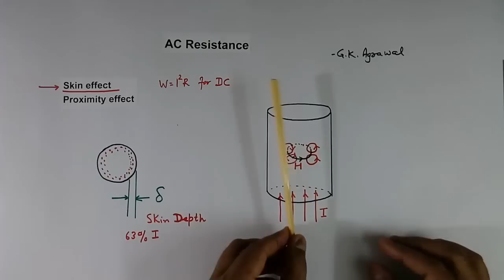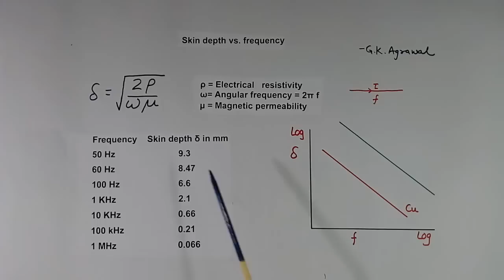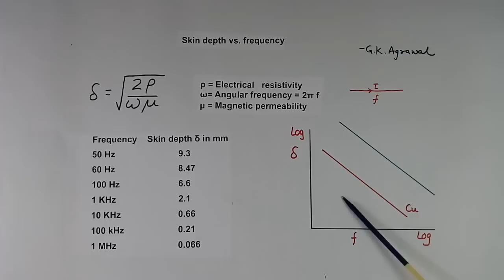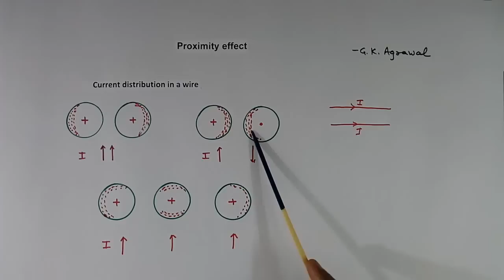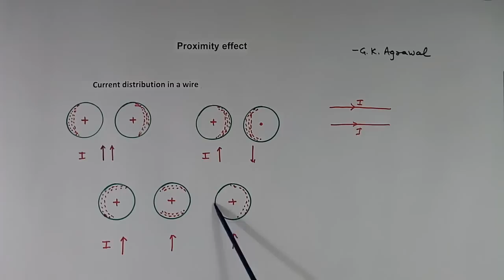AC resistance and DC resistance difference, in Hindi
What is the AC resistance and DC resistance (electrical) difference explained in the Hindi video tutorial? The difference between ac resistance and dc resistance is explained.

The resistance of a conductor or wire depends also upon the frequency of the AC current flowing in it. At high frequency, the resistance of the conductor increases due to the Proximity effect & skin effect at high frequency. So the resistance of a wire for AC current is more than the resistance of a wire for DC current.

Understandings of AC DC resistance difference, Skin depth formula, skin effect, and proximity effect on current density in a conductor at high frequency are explained in electrical engineering in Hindi educational tutorial 76 by G K Agrawal.

The lecture is given by a person with industrial experience and is useful for electrical, electronic communication, power electronics, and power system engineering students.

What is AC, high-frequency resistance is explained in Hindi. Understanding AC DC resistance difference, Skin effect, proximity effect, and skin depth at high frequency are explained. AC DC resistance in Hindi. What is AC resistance in Hindi? difference between ac and dc resistance. G K Agrawal electrical video in Hindi.